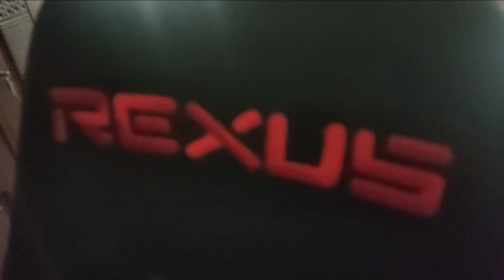🔥🔥🔥 AKHIRNYA BANNER CRETE MUNCUL JUGA‼️ [Rombak Line-Up] | Eternal Evolution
atau langsung ke pkaystore aja ketik "eternal evolution"